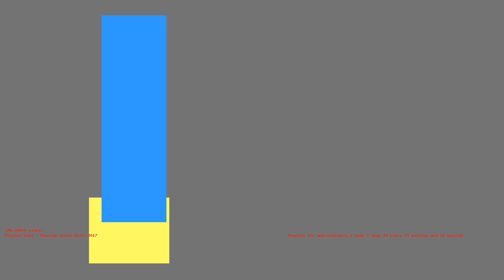1486060662 - Webdriver Cavi - F_1